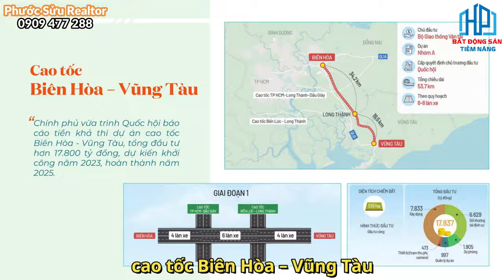Phân kỳ Long Island Novaworld Hồ Tràm quá hot lý do tại sao | Phước Sửu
Long Island Hồ Tràm, Phân kỳ Long Island có những loại sản phẩm nào? | Phước Sửu
📌 Link Website Quý khách tham khảo Dự án Long Island Hồ Tràm
Long Island Novaworld Hồ Tràm
Tiếp nối sự thành công của các phân khu The Tropicana, Morito, Wonderland và Habana Island, tập đoàn Novaland tiếp tục giới thiệu đến khách hàng một phân khu mới của chuỗi dự án NovaWorld Hồ Tràm đó là Long Island. Long Island Novaworld Hồ Tràm là phân kỳ mới thuộc đại đô thị nghỉ dưỡng Novaworld Hồ Tràm. Phân kỳ này chính thức ra mắt vào tháng 5/2022. Dự án có quy mô 40ha, phát triển các sản phẩm nhà phố, biệt thự, shophouse. Với mật độ xây dựng chỉ 25%, dự án mang đến một không gian nghỉ dưỡng đẳng cấp có vị trí giáp sông, liền kề biển, xứng đáng nằm trong top những sản phẩm bất động sản hạng sang.

TỔNG QUAN
Tên dự án: Long Island Hồ Tràm
Vị trí: đường ven biển Vũng Tàu – Bình Châu, xã Bưng Riềng, huyện Xuyên Mộc, tỉnh Bà Rịa – Vũng Tàu.
Chủ đầu tư: Novaland Group.
Diện tích: 40ha.
Loại hình sản phẩm: nhà phố, biệt thự, shophouse, boutique hotel.
Số lượng sản phẩm: 666 căn.
Thời gian khởi công: tháng 5/2022
Dự kiến bàn giao: quý II/2024
Giá bán dự kiến: đang cập nhật
VỊ TRÍ
Long Island Hồ Tràm toạ lạc trên tuyến đường ven biển Vũng Tàu – Bình Châu, xã Bưng Riềng, huyện Xuyên Mộc, tỉnh Bà Rịa – Vũng Tàu. Vị trí có tiềm năng lớn trong khai thác du lịch với bãi biển tự nhiên hoang sơ đẹp bậc nhất tại Vũng Tàu.

Vị trí Long Island Hồ Tràm được hưởng lợi nhiều từ những công trình hạ tầng xung quanh:
Cao tốc Biên Hoà – Vũng Tàu.
Cao tốc Bến Lức – Long Thành.
Sân bay quốc tế Long Thành.
Với những thế mạnh về hạ tầng giao thông, vị trí dự án đem lại khả năng liên kết kết nối vùng thuận tiện, gia tăng giá trị sản phẩm trong tương lai cho các cư dân dự án cũng như các nhà đầu tư.
90 phút đến thành phố Hồ Chí Minh thông qua tuyến cao tốc.
5 phút tới trung tâm Hồ Tràm.
15 phút tới trung tâm Vũng Tàu.
7 phút đến khu Casino hồ Tràm Grand.
10 phút tới sân Golf Bluffs Grand Hồ Tràm Strip.
20 phút tới suối nước nóng Bình Châu.
Cách sân bay quốc tế Long Thành khoảng 60 phút.

Với ưu thế vị trí nằm ngay cạnh bãi biển đẹp cùng khu bảo tồn thiên nhiên Bình Châu – Phước Bửu đem lại không gian sống xanh trong lành, tươi mát đem lại cảm giác thư giãn, trải nghiệm không gian sống trong lành cho chủ sở hữu.

MẶT BẰNG
Mặt bằng dự án Long Island Hồ Tràm có quy mô 30ha, mật độ xây dựng chỉ 30%, phát triển nhiều loại hình sản phẩm khác nhau như nhà phố, biệt thự, shophouse.
– Chia thành 3 khu:
Richsmond
Queen
Kings

Mỗi loại hình sản phẩm có đa dạng diện tích đem lại nhiều sự lựa chọn cho khách hàng. Các sản phẩm được bố trí hài hoà với cảnh quan sống xung quanh và chuỗi tiện ích đẳng cấp.

Dự án mới được công bố triển khai nên chưa có thông tin cụ thể về mặt bằng. Chúng tôi sẽ cập nhật thông tin sớm nhất đến quý khách hàng khi có công bố từ chủ đầu tư.
✔ Xem thêm nhiều dự án đầu tư nổi bật tại đây :
Trân trọng!